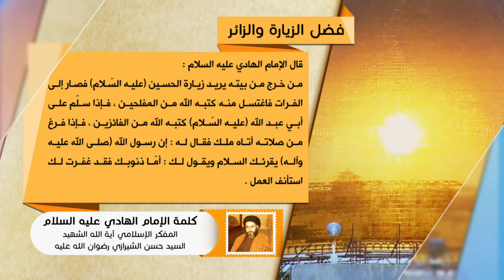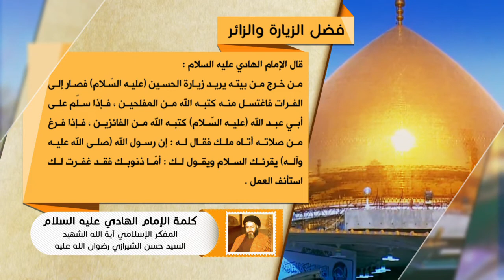كلمة الإمام الهادي عليه السلام - فضل الزيارة والزائر - آية الله الشهيد السيد حسن الحسيني الشيرازي